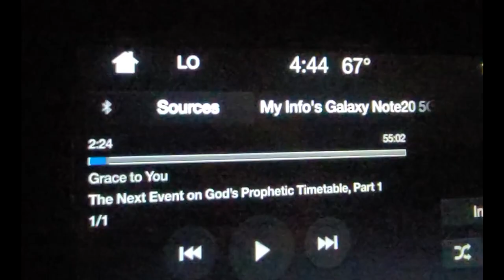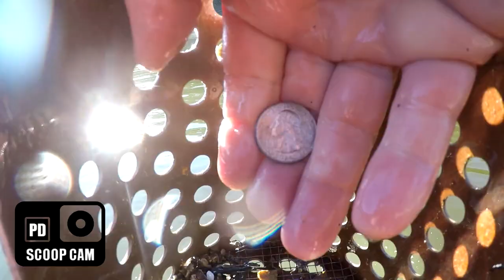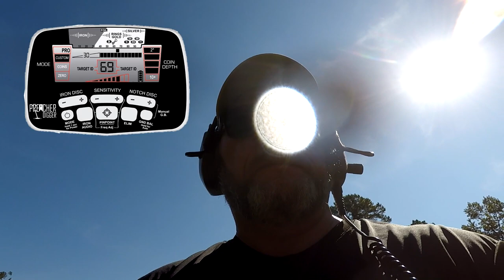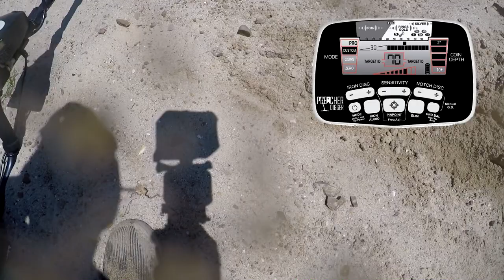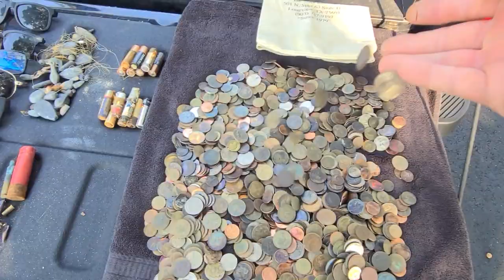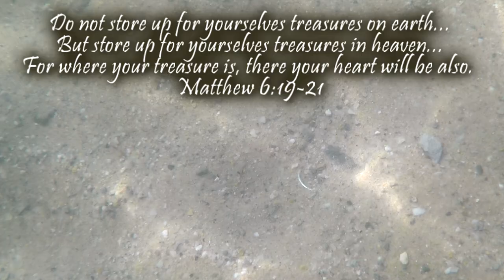What Did I Find? | My Last Water Hunt for the Summer | Plus a Look at All My Trash & Treasures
This time on Preacher Digger!  “What Did I Find?” Plus a Look at All My Trash & Treasure from the lakes from Memorial Day to Labor Day.”  In this episode, I head out to a set of lakes I always do the day after Labor Day.  Did it pay off?  What did I find?  I hope you enjoy Episode 158. Remember, the greatest treasure is not what can be found on earth, it can only be found in heaven!

Gear:
Detectors-

Go Pro Accessories:
2 in1 Portable Action Camera+Smartphone SYN Stabilizer Mount Ergonomic Hand Grip Video: Amazon.com : 2in1 Portable Action Camera+Smartphone SYN Stabilizer Mount Ergonomic Hand Grip Video Vlogging Kit Motion Camcorder Phone Handle Holder for GoPro Sony + iPhone Interview Travel YouTube Livestream Rig : Electronics